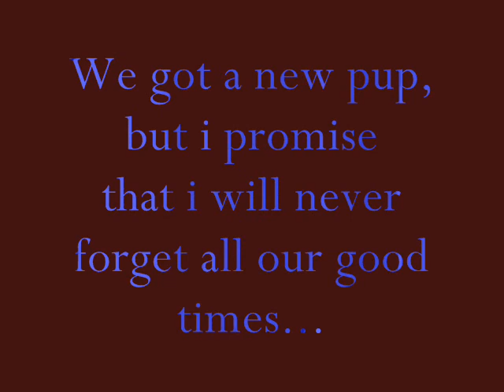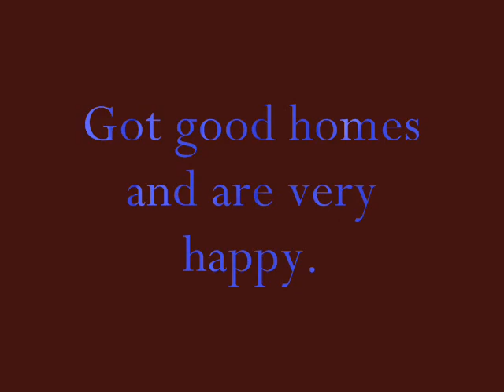In memory of The Best Dog ever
sissys song, pics of my dog and stuff :,(